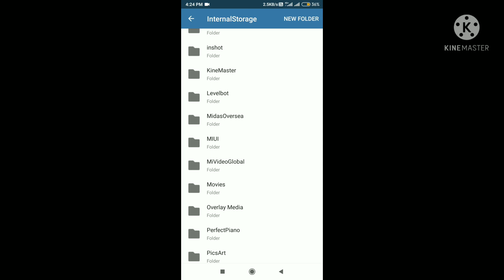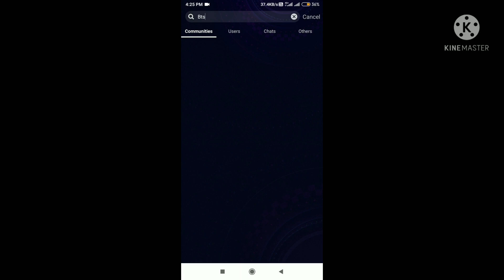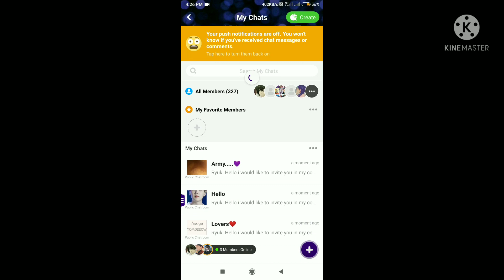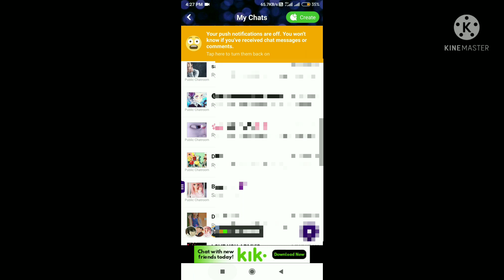Amino Advertisement Bot